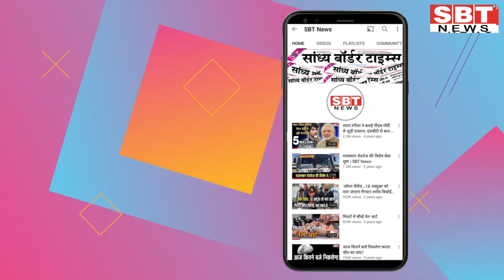02 अगस्त : राजस्थान शाम 7.15 बजे की 12 बड़ी खबरें | SBT News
About This Video:

02 अगस्त : राजस्थान शाम 7.15 बजे की 12 बड़ी खबरें

एसबीटी यूट्यूब चैनल राजस्थान के प्रतिष्ठित शाम के दैनिक समाचार पत्र सांध्य बॉर्डर टाइम्स का एक उपक्रम है। एसबीटी चैनल में हम कंटेंट की सच्चाई का पूरा ध्यान रखते हैं।
हम अफवाह फैलाने, फेक न्यूज फैलाने और समाज में नफरत फैलाने के पूरी तरह खिलाफ हैं। हम भारतीयों के व्यक्तिगत अधिकारों को बनाए रखने के पक्ष में हैं, जो भारत के संविधान ने उन्हें अनुच्छेद 19, 20, 21 और 22 के तहत प्रदान किया है।
SBT News चैनल पर सभी वीडियो बहुत मेहनत से बनाते हैं। नई सामग्री प्रदान करने का प्रयास किया जाता है, लेकिन कभी-कभी वीडियो प्रतीकात्मक वीडियो क्लिप और छवियों का उपयोग करता है। हम ऐसा इसलिए करते हैं ताकि आप खबर को अच्छे से समझ सकें।
अगर आपको हमारे वीडियो आपके लिए उपयुक्त लगते हैं, तो कृप्या उन्हें देखें और साझा करें।
यदि आपके पास कोई सुझाव है, तो कृपया नीचे कॉमेंट बॉक्स में हमारे साथ साझा करें। हम आपके सुझावों का हमेशा स्वागत करते हैं।
SBT News यूट्यूब चैनल जो आपको हमेशा ताजा और सच्ची खबर देने की कोशिश करता है। SBT News चैनल पर आपको देश के विभिन्न राज्यों, राजस्थान के विभिन्न जिलों, देश-दुनिया, राजनीति, बॉलीवुड, स्वास्थ्य, व्यापार, मनोरंजन, अपराध, पुलिस, सूचना और प्रौद्योगिकी, खेल, मौसम, महिलाओं और युवा से संबंधित खबरें दिखाता है। हम यहां आपको एक्सक्लूसिव और खास खबरें देने की भी कोशिश करते हैं। SBT News चैनल आपको हमेशा खबरों से अपडेट रखता है।